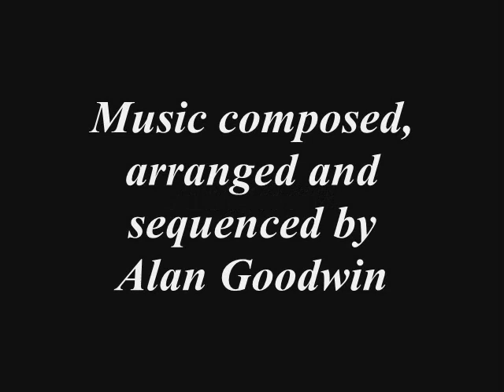Asgard - Thor's Ascent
A piece of music to evoke the journey of the large, horned, hairy, shouty, thundery god to Asgard, and all the mead he can drink.  Best enjoyed suitably dosed with C21 H30 O2.  Hope somebody other than me enjoys it.